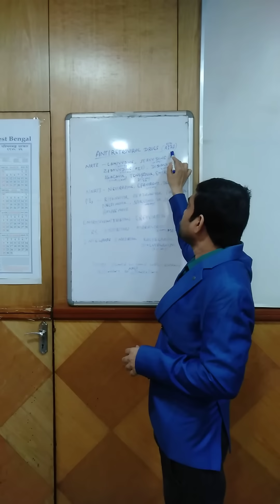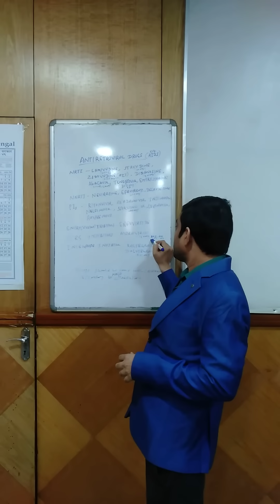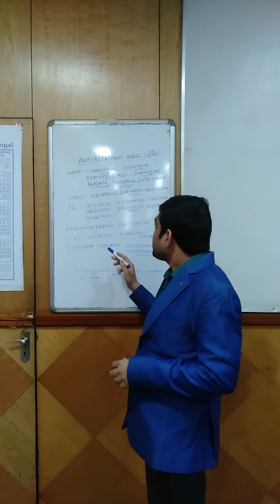Antiretroviral drugs (T/t AIDS)